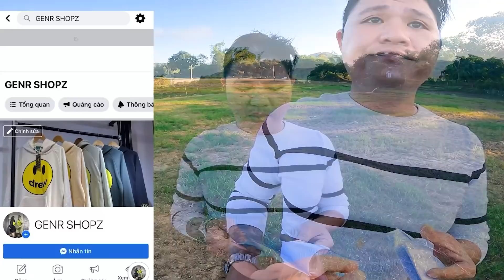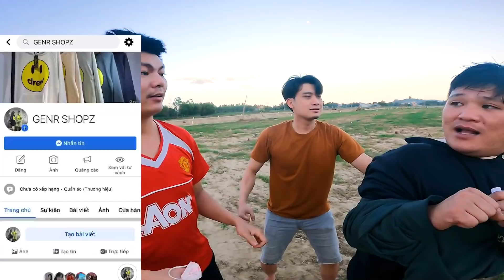quốc màng tang trung trẻ trâu !!